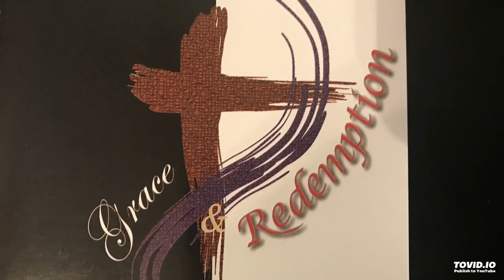It's Still The Cross - JoeDavisMinistries.com - With Legacy of Praise Quartet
"It's Still The Cross" from my debut CD "Grace & Redemption"-
Featuring Legacy of Praise Quartet (Garry Venning, Sid Gordon, Mike Walsh, Ron Cole)
Copyright: Borop/Harland/Garrett/Mullins, Centergetic/Centergy/Niles Borop Music.

My name is Joe Davis. I am a minister of the gospel of Jesus Christ. My passion is to communicate the message of the Holy Bible, whether it be through teaching, preaching, singing, or simply reading His word. If you found this audio recording today, I want you to know that God loves you and has a plan for your life.
He loves you so much that He sent His only perfect and Holy Son, Jesus Christ, to die on a cross for your sins and mine (Roman 3:23 "For all have sinned and fall short of the glory of God").
Three days after He was crucified, Jesus rose again (Mark 16:5-6 "And entering the tomb, they saw a young man sitting on the right side, dressed in a white robe, and they were alarmed. And he said to them, “Do not be alarmed. You seek Jesus of Nazareth, who was crucified. He has risen; he is not here. See the place where they laid him.")
Jesus Christ, my Savior, died a sinner's death for you and for me. He rose again, overcoming sin, death, hell, and the grave.
At this very moment, Jesus intercedes in prayer for YOU (Romans 8:34 "Who is to condemn? Christ Jesus is the one who died—more than that, who was raised—who is at the right hand of God, who indeed is interceding for us").
That's right. The creator God of this universe loves you so much that He not only sent His son Jesus Christ to die to you, but He will willingly forgive you of your sins if you will only ask Him to, and He will come into your life and give you a peace and a joy that are beyond measure. It is no "coincidence" that you found this recording today.
Please understand that the desire of Jesus Christ is simply to have a relationship with you. He truly loves you that much. He has been my Lord and my Savior for over 44 years and asking Him into my life was the wisest decision I ever made.
Please come back for more audio recordings of God's precious Bible and thank you for visiting today!